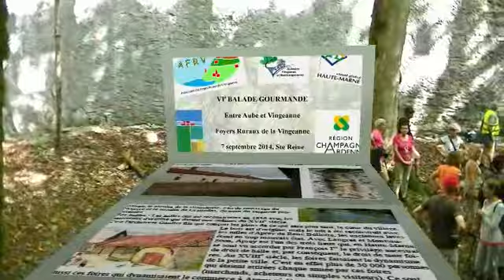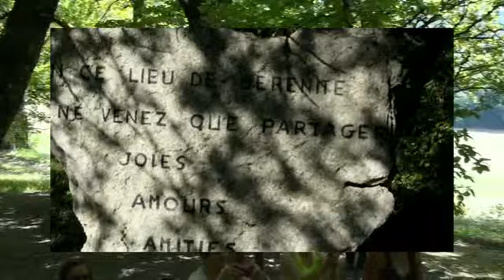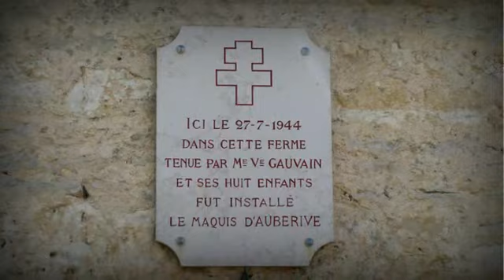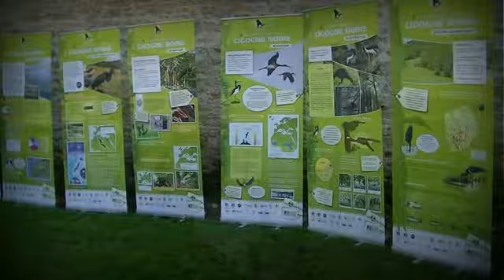Balade Gourmande AFRV 2014 "Version longue"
Balade  Gourmande 2014 entre Aprey et la Ferme de la Thuillière. Avec les Amis de Praslay, Auberive et les Foyers Ruraux de la Vingeanne. Avec la participation de la CCAVM, du CG52, de la région Champagne-Ardennes et de la FDFR52. Merci et Bravo à toutes et tous !!!